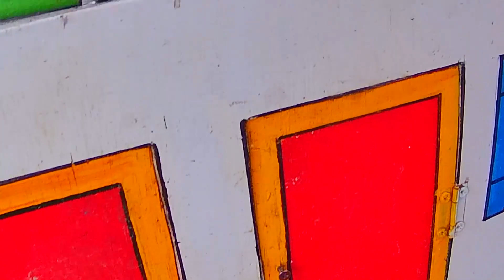World Cute Chickens, Colorful Chickens, Rainbows Chickens, Cute Ducks, Cat, Rabbits,Cute Animals 🐤🪿🐟